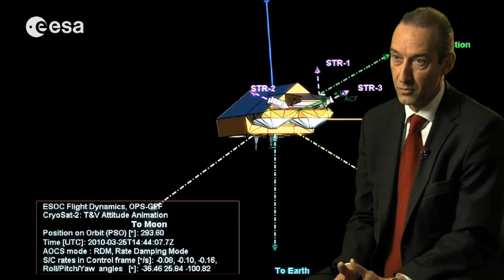Faces of ESA: Juan Miró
Juan Miró: full power work for ground systems engineering